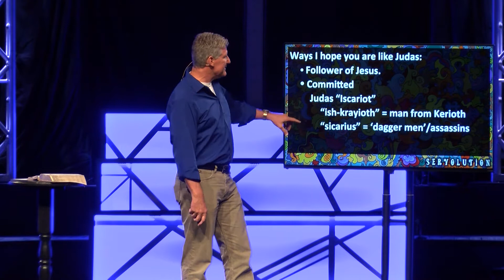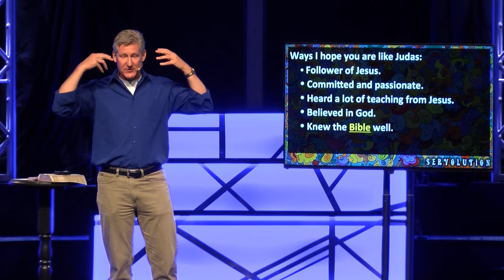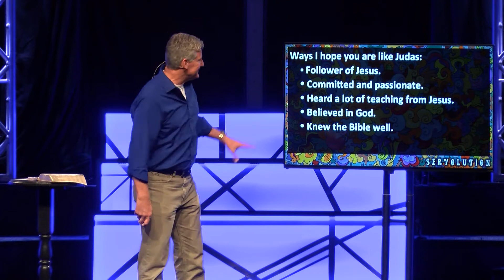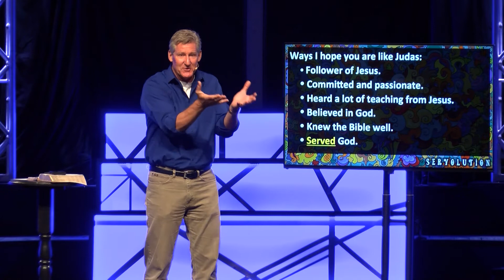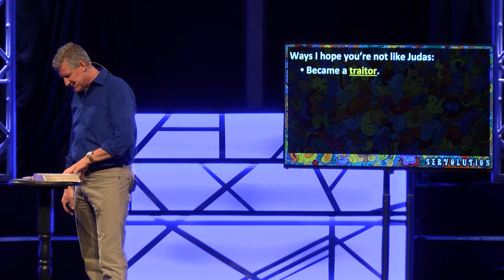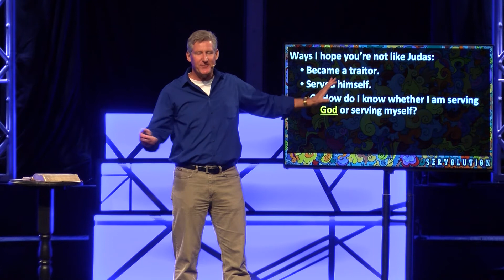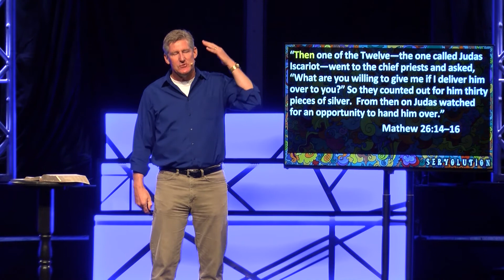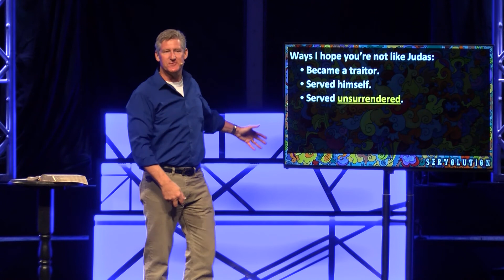How to Serve Faithfully - John 12 4-8 (September 24th, 2017)